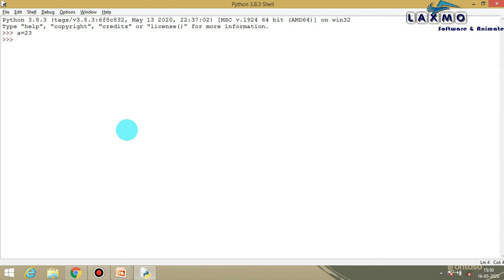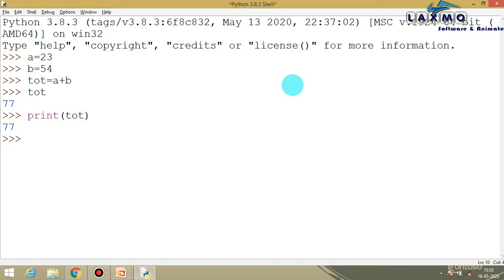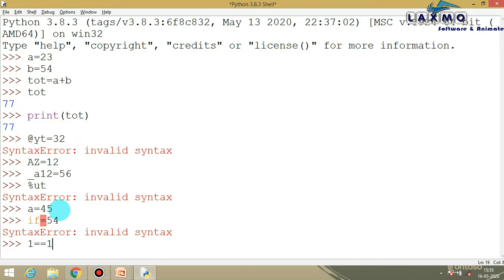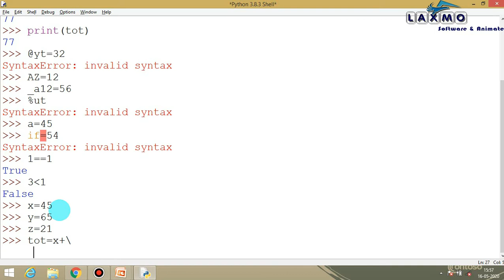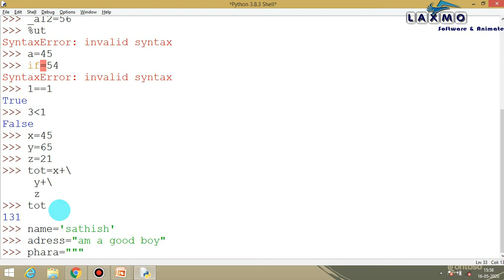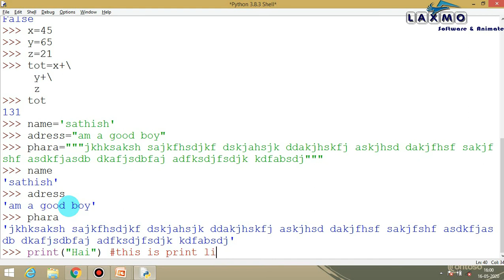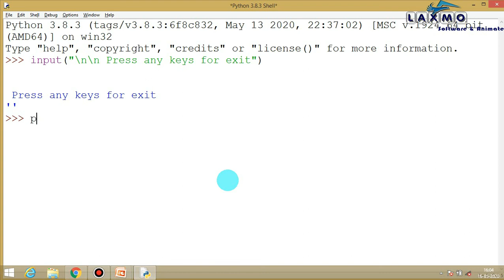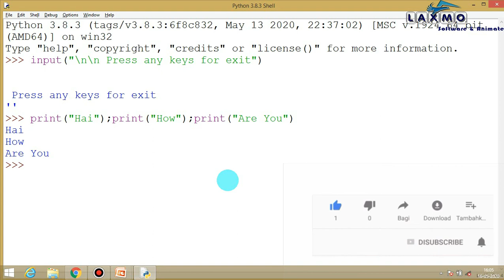# Part 03 - Basic Syntax Python // Basic Python Syntax in Tamil // How to Write a Python Program?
Python Identifiers
A Python identifier is a name used to identify a variable, function, class, module or other object. An identifier starts with a letter A to Z or a to z or an underscore (_) followed by zero or more letters, underscores and digits (0 to 9). Python does not allow punctuation characters such as @, $, and % within identifiers. Python is a case sensitive programming language.

Reserved Words
You cannot use them as constant or variable or any other identifier names. All the Python keywords contain lowercase letters only.

Multi-Line Statements
Statements in Python typically end with a new line. Python does, however, allow the use of the line continuation character (\) to denote that the line should continue.

Quotation in Python
Python accepts single ('), double (") and triple (''' or """) quotes to denote string literals, as long as the same type of quote starts and ends the string.

Comments in Python
A hash sign (#) that is not inside a string literal begins a comment. All characters after the # and up to the end of the physical line are part of the comment and the Python interpreter ignores them.

Waiting for the User
The following line of the program displays the prompt, the statement saying “Press the enter key to exit”, and waits for the user to take action.

Multiple Statements on a Single Line
The semicolon ( ; ) allows multiple statements on the single line given that neither statement starts a new code block.